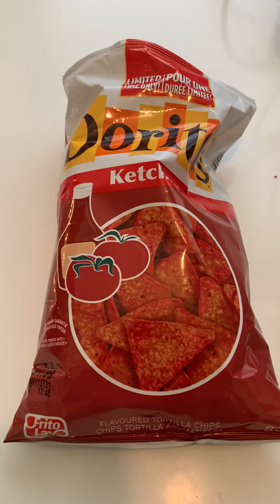TASTE TEST TIME! Ketchup Doritos!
I love trying new foods. Join me as I taste test Ketchup Doritos!